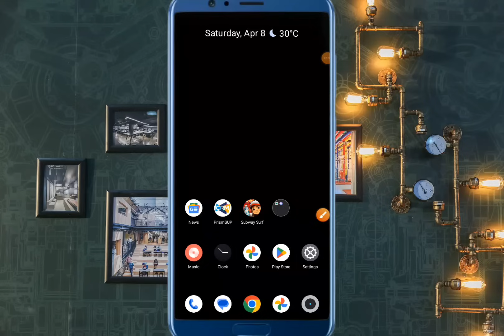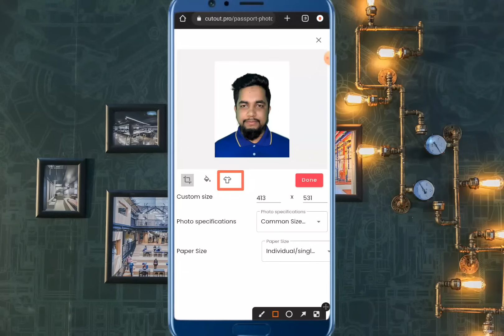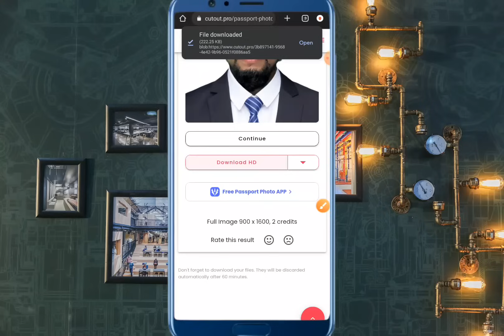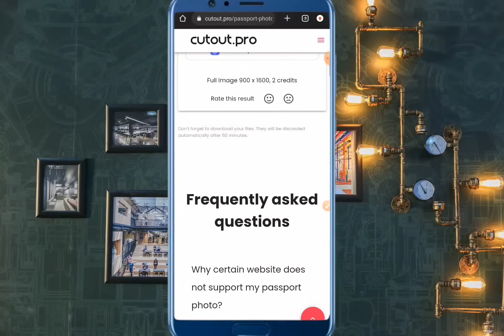নিজের মোবাইল দিয়েই ২ মিনিটে বানিয়ে ফেলুন পাসপোর্ট সাইজের ছবি।